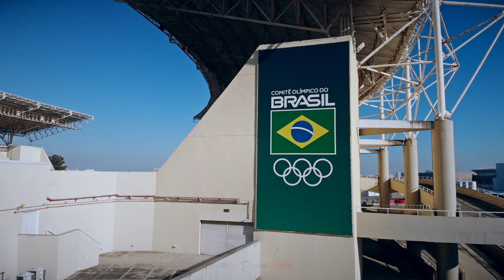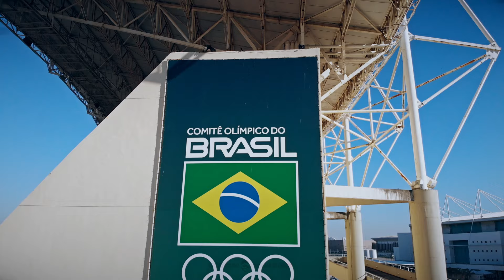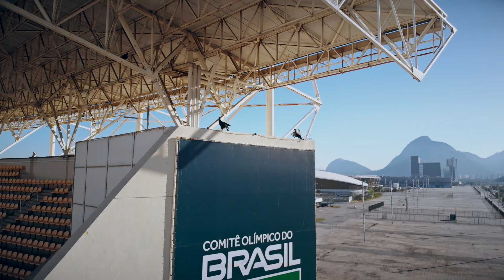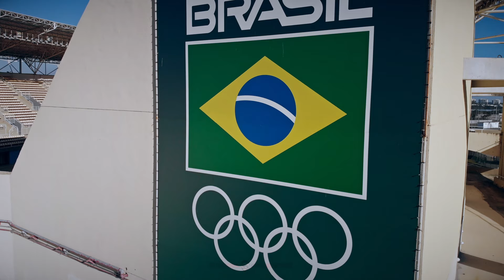【4K】1 HOUR DRONE FILM: «Barra da Tijuca (Rio)» Ultra HD + Chillout Music (for 2160p Ambient TV)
4K UltraHD Relaxation Drone Aerial Travel Footage with Ambient | Chillout | Lo-Fi Beats Music by Michael FK for Healing | Stress Relief and a Natural Deep Sleep of my drone flights in Barra da Tijuca, which is located in the West Zone of Rio de Janeiro (Brazil), filmed on June 21, 2020 at a variety of places in Barra. You will see beautiful beaches, Jardim Oceanico, bridges, skyscrapers, and the Barra Olympic Park, where the Rio Olympics 2016 took place; project finished & uploaded on 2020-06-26 by One Man Wolf Pack UltraHD Drone Footage.

▶️ 1 Hour in Barra da Tijuca by Drone 2020 @ 0:00

🎥 Media data: This drone video (Internal ID 718, taken in 2020 (June 21) and published in 2020) is an extraction of my Rio de Janeiro 4K Drone Video Footage & Rio de Janeiro Drone Pictures. Copyright protected Footage and Photos on Sale.

About Rio de Janeiro: Barra da Tijuca (usually known as Barra) is a neighborhood or bairro in the West Zone of Rio de Janeiro, Brazil, located in the western portion of the city on the Atlantic Ocean. Barra is well known for its beaches, its many lakes and rivers, and its lifestyle. This neighbourhood represents 4.7% of the city population and 13% of the total area of Rio de Janeiro. // Rio de Janeiro is a huge seaside city in Brazil, famed for its Copacabana and Ipanema beaches, 38m Christ the Redeemer statue atop Mount Corcovado and for Sugarloaf Mountain, a granite peak with cable cars to its summit. The city is also known for its sprawling favelas (shanty towns). // Rio de Janeiro is a huge seaside city in Brazil, famed for its Copacabana and Ipanema beaches, 38m Christ the Redeemer statue atop Mount Corcovado and for Sugarloaf Mountain, a granite peak with cable cars to its summit. The city is also known for its sprawling favelas (shanty towns). Its raucous Carnaval festival, featuring parade floats, flamboyant costumes and samba dancers, is considered the worlds largest. [Source: wikipedia // Google]

+++ Download prohibited | Absolutely NO unlicensed usage | NO reproduction (in part or in its entirety) for TV/Media/News/YouTube/Social Media or anything else without prior written permission or license +++